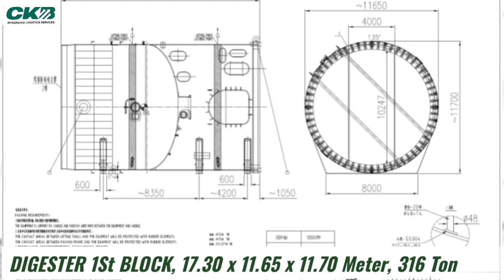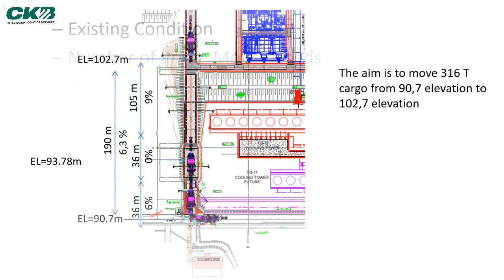RAPP RB6-FL3B PROJECT DIGESTER BLOCK 316TON 2021